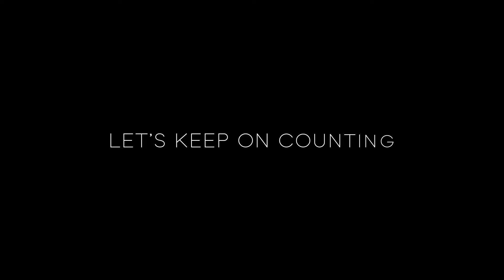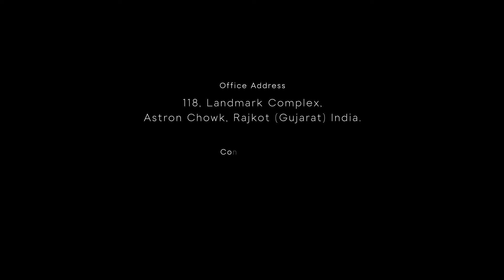Premium male Indian English voice over for Branding agency.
Reference:
Would you like to know how the clients experience with us, just ping us.

Hey🖐🏻, If you ever need any kind of professional voiceover in :
Popular languages and accents
👉Hindi
👉Indian English
👉American English
👉British English
Regional languages
👉Marathi
👉Tamil
👉Malayalam
👉Gujarati
International languages
👉German
👉Arabic
👉Spanish
👉French
👉Chinese
👉Italian
👉Russian
👉 Or any other international or domestic languages, Just connect with us✉️, we are CJSELLS, a group of freelancers from India, who has created a network of more than 100 professional voiceover artists all around the world. we focus on providing voiceover to agencies for their video production works like :
Advertisements
Explainer video
Corporate video
Narration, etc

📝 We are also into :
 👍Translation
👍 Transcription
👍B2B data extraction ( Number, Email and other details ) based on business category and location.